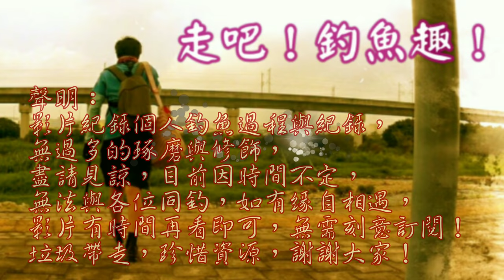快乾枯的小池塘，竟然擠滿魚！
話說之前水很多，但枯水季關係導致沒水！魚該何去何從？